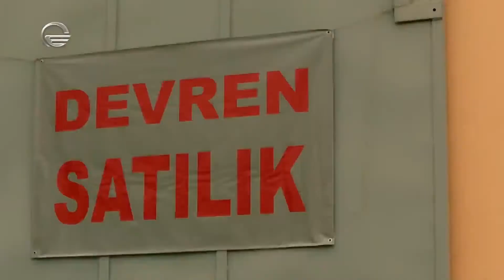ერთხელ ჩუკუროვაში ქართულად - აბდულქადირი ციხეში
გამოიწერეთ არხი